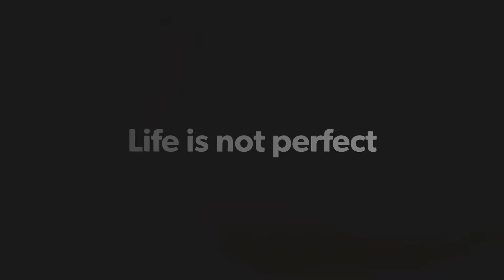Life is not perfect. But your nails can be.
Life is not perfect.
But your nails can be.